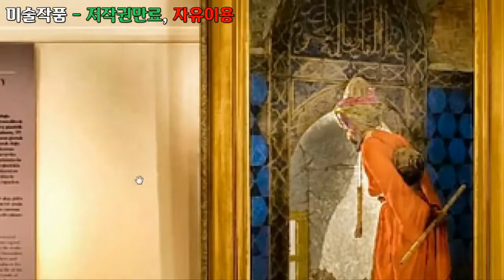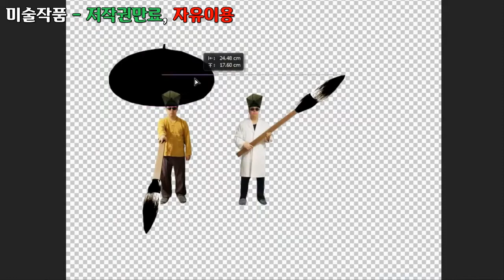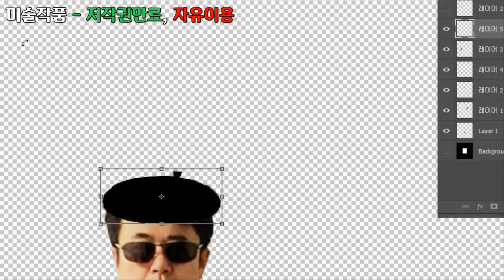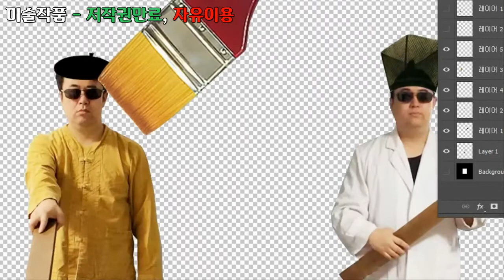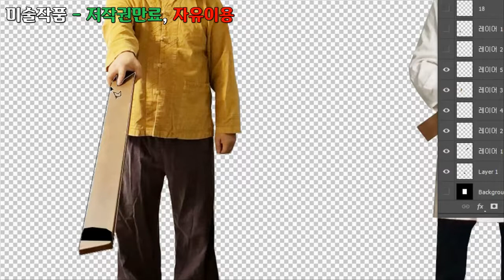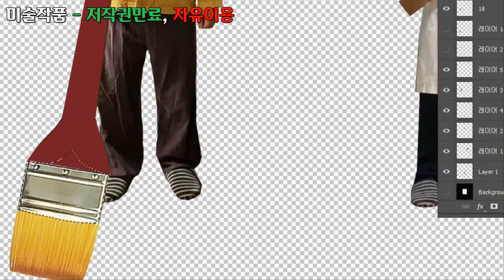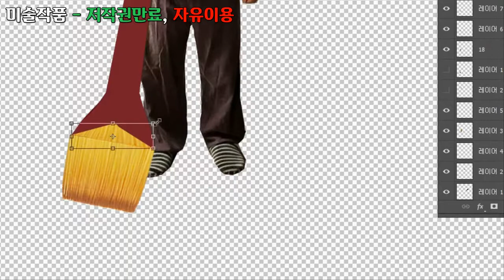미술작품, 저작권만료, 자유이용, 공유마당